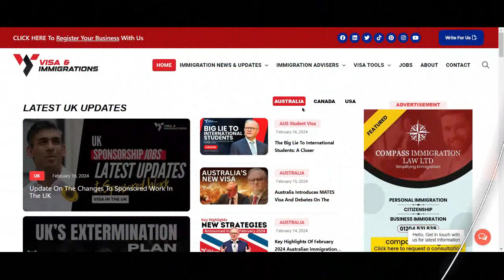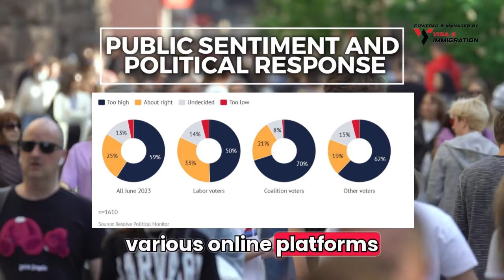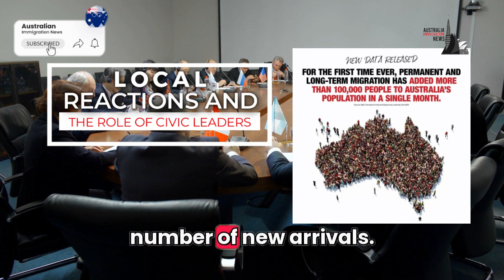Australians ‘strongly’ opposed to Big Australia's Record Immigration and Its Ripple Effect ~ AU News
Australia's Record Immigration and Its Ripple Effects 🔴 Join our Whatsapp Group/Telegram Channel

In recent times, Australia has found itself at the crossroads of a significant demographic shift. Despite the fluctuating public sentiment towards immigration, recent statistics and public discussions suggest that the nation is experiencing an unprecedented influx of new arrivals. This video update dives i into the core of this issue, examining the implications of these record immigration numbers and the responses from both the government and the public.

Topics Discussed:

 0:00 - Australia's Record Immigration and Its Ripple Effects
 0:58 - Understanding the Numbers
 1:40 - Public Sentiment and Political Response
 2:36 - Local Reactions and the Role of Civic Leaders
 3:15 - Challenges and Opportunities
 3:46 - Conclusion

🔴 Whatsapp/Telegram Channel ( By joining this Telegram Channel you agree to the T&C in our disclaimer